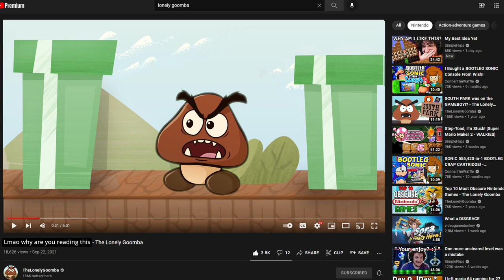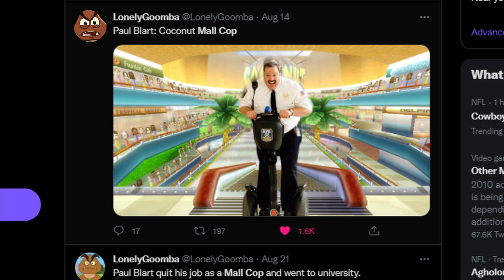Interviewing The Lonely Goomba!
Tay interviews one of his favorite youtubers Lonely Goomba! Longtime viewers of my channel will know I already did this back in 2019, back when I had no PC and edited all my videos on a phone! If you want to see the FIRST interview watch that abomination (Its REALLY bad be warned)

POTATO GOD PATRONS!

PROTAYTOE CHIP PATRONS
Chockky Doggie
Panda
Boyo